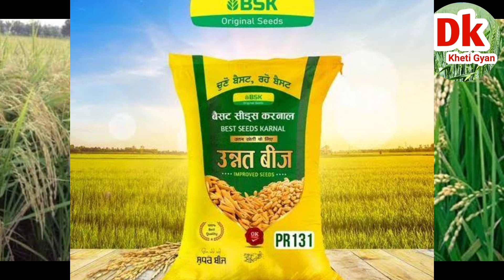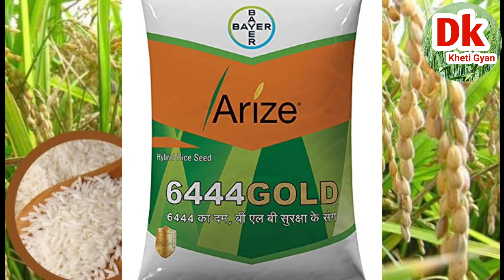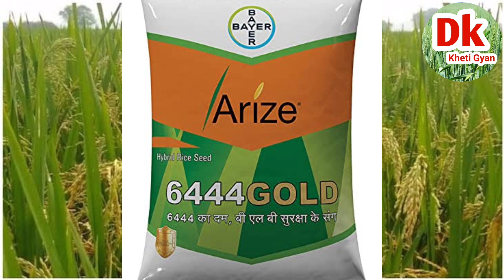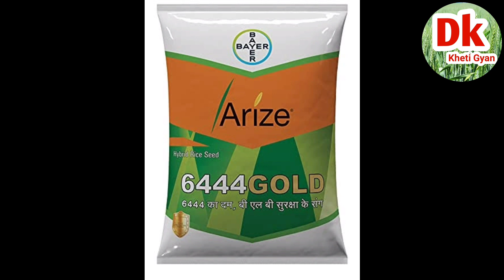dhan ki top variety, best paddy seeds,top 3 paddy variety,dhaan ki unnat kisme,dhan ki kheti by dk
dhan ki top variety, best paddy seeds,top 3 paddy variety,dhaan ki unnat kisme,dhan ki kheti by @DkNewsBook123
dhan ki top variety,best paddy variety,best paddy seeds,top 5 paddy variety,Sbse badiya dhan ka beej
Basmati dhan ki best variety,
dhan ki sabse best variety,
dhan ki variety,
dhan ki sabse achi variety,
hybrid dhan ki variety,
best dhan variety,
new dhan variety,
top variety of paddy seeds,
silky dhan ki variety,
high yielding paddy seeds,
dhaan ki acchi variety,
dhan ki kism 2023,
2082 dhan ki paidawar,
11 21 dhan ki paidawar,
dhan ki variety 17 18,
dhan ki top variety 2023,
top 5 hybrid paddy seeds,
dhaan ki jayada pedawaar,
dhan ki paidawar
jyada paidawar wala dhan,
dhan ki achi paidawar ke liye kya kare,
dhan ki jyada paidawar ke liye kya karen,
best paddy seeds
best paddy variety
best dhaan variety
dhaan ki sbse jyada pedavar dene vali variety
dhaan ka beej
konsa dhaan lgaye
dhaan ki best variety
top 3 paddy variety
dhaan ki kaveri 468 variety
dhaan ki 6444 gold variety
dhaan ki Jk2082 variety

Dk Kheti Gyan सोशल मीडिया लिंक. कुछ पूछना हो तो यहां आए

हमारे चैनल के साथ जुड़े रहने के लिए हमारी सारी वीडियो देखने के लिए आप लोगों का दिल  से 🙏 धन्यवाद।